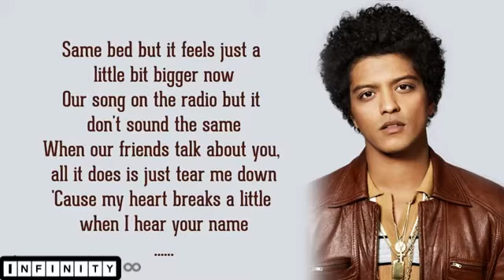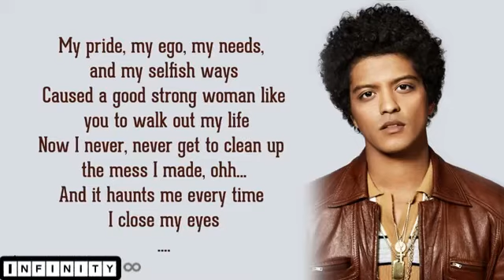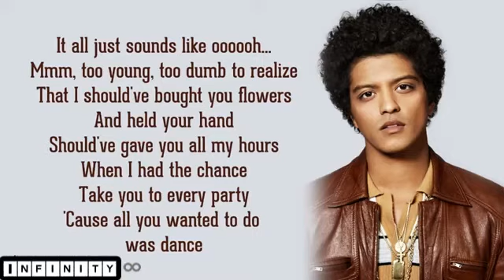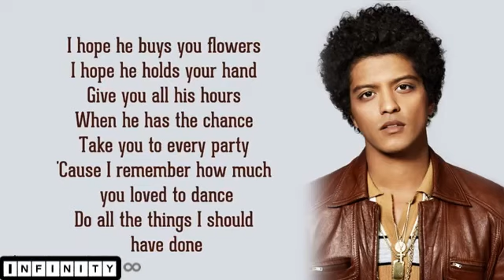When I Was Your Man - Bruno Mars